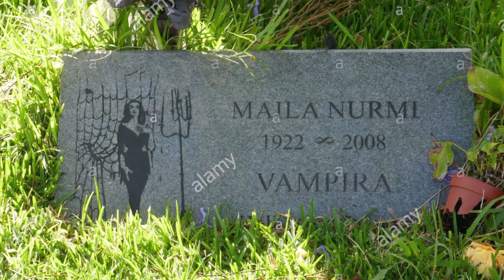Celebrities to remember: Maila Nurmi